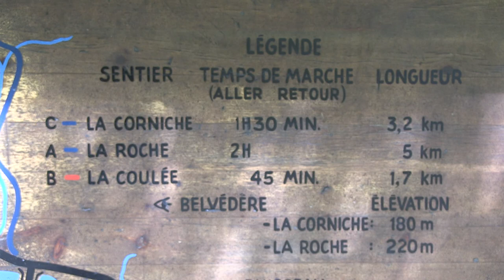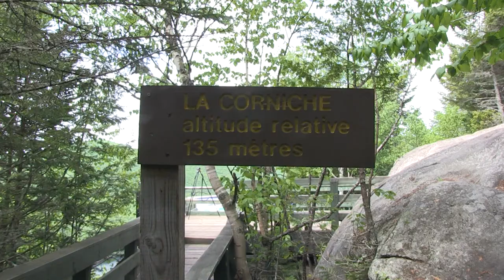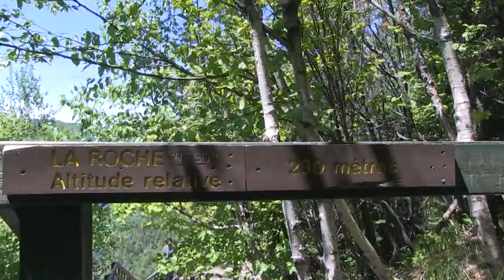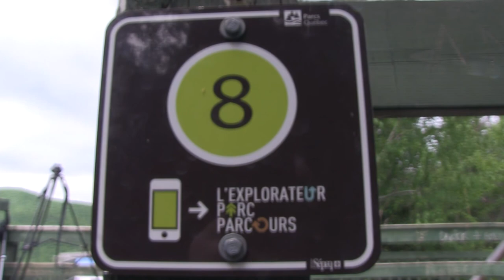Québec Rando: Parc du Mont tremblant, la corniche, la coulé, la roche (2016)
Petite rando sur le chemin de la corniche, la coulée, et la roche.  Et le lendemain, bien on monte le Mont Éléphant, juste à côté!  Des vues magnifiques et des journées de toute beauté! Prenez des notes pour vos prochaines randos!!!